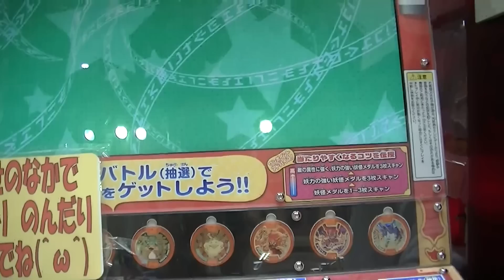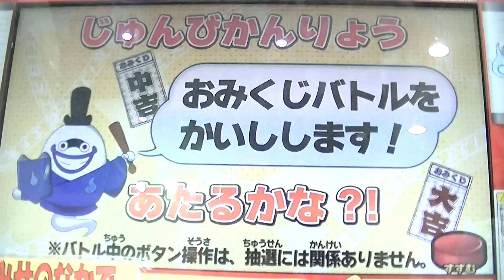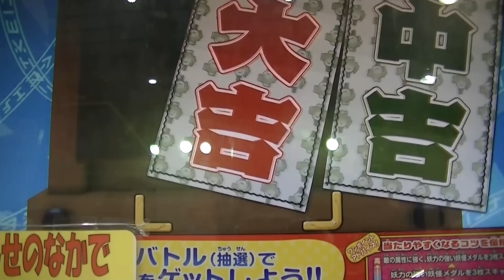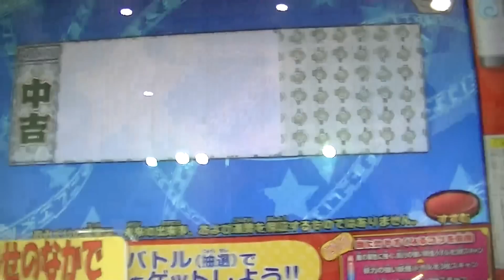妖怪ウォッチ妖怪おみくじ神社くじガシャポン稼働日初日２連勝（東広島初の快挙達成）後『キュウビＶＳなまはげ＆メラメライオン』初ゆっくり相撲の結果は？？【緒方千治チハルチャンネル】観客多数プロのプレイ？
『妖怪ウォッチ妖怪おみくじ神社くじガシャポン』（東広島初）稼働日
初日初プレイで快挙ツチノコ出現で確定ミス３連発でも犬吉⇒大吉
メダル排出じんめん犬【緒方千治チハルチャンネル】
これがアーケードゲームプロ？

妖怪ウォッチ妖怪おみくじ神社くじガシャポン稼働日初日８才コウキ
初プレイ『新弾ゴルニャン大吉メダル排出』ノーマルメダル３枚で
(~o~)【緒方千治チハルチャンネル】
アーケードゲームプロ親子２戦２勝全勝